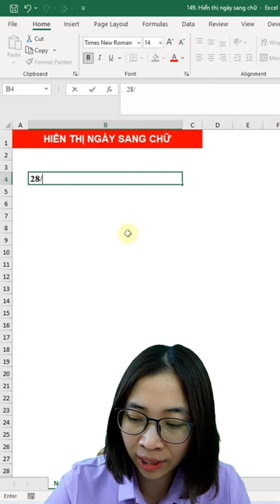Tuyệt chiêu hiển thị tự động ngày sang chữ trong excel | Nguyễn Thị Hường